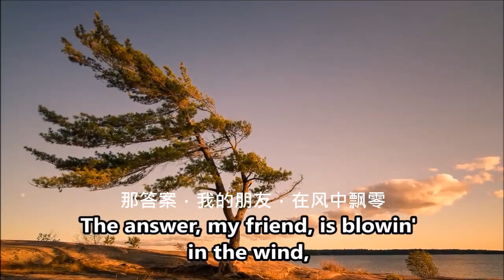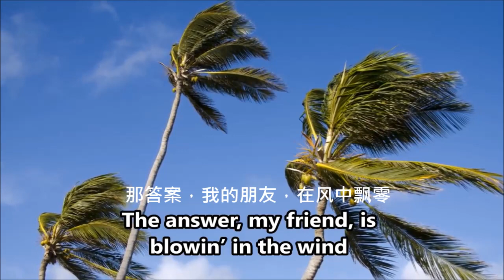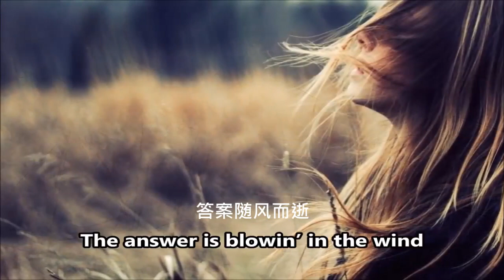Blowing in the wind 随风飘逝～～Bob Dylan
Blowing in the wind 随风飘逝
Bob Dylan鲍勃·迪伦（获2016年诺贝尔文学奖）